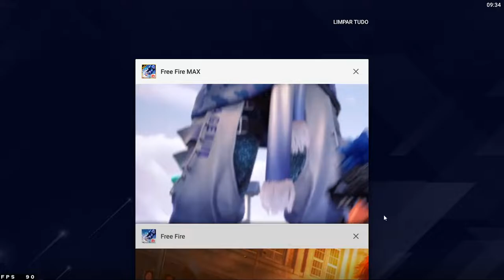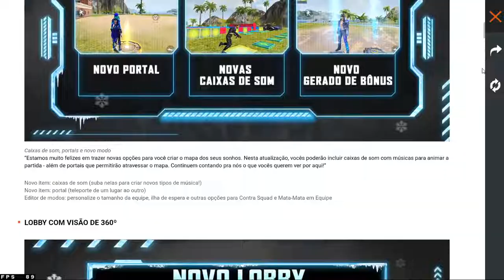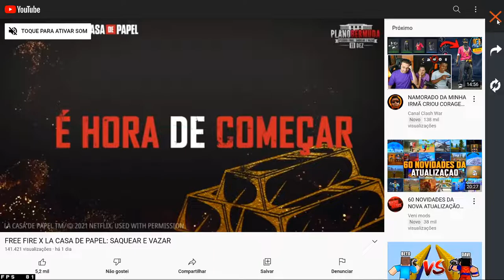ATUALIZAÇÃO DO FREEFIRE - DUAS TELAS INICIAIS DE LOGIN ? NORMAL E FREE FIRE MAX!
DUAS TELAS INICIAIS DE LOGIN NO FREE FIRE ? FREE FIRE NORMAL E FREE FIRE MAX!

FREE FIRE ATUALIZOU E AS TELAS DE LOGIN SÃO DIFERENTES EM DIFERENTE DISPOSITIVOS, OQUE VCS ACHAM?

💻 MEU SETUP:
       SSD HD KINGSTON 500Gb E HD HGST 500Gb
       TECLADO MECANICO OPTICO REDRAGON VATA PRO
       MOUSE REDRAGON NOTHOSAUR